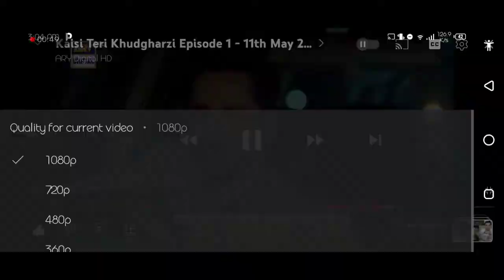Memes That You Should Watch With Shamsher || Kaisi Teri Khudgarzi || Pakistani memes